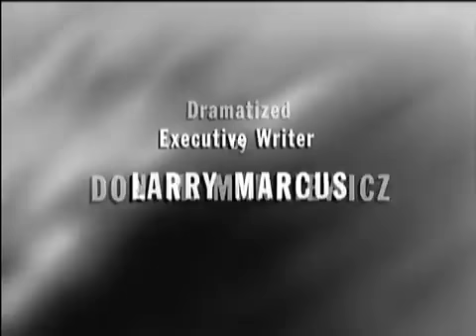21 One Step Beyond Front Runner